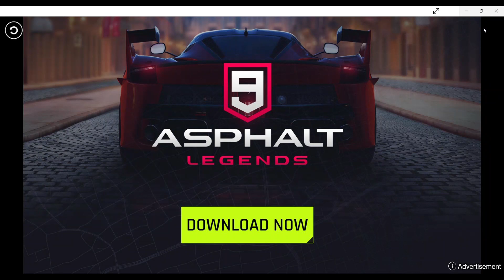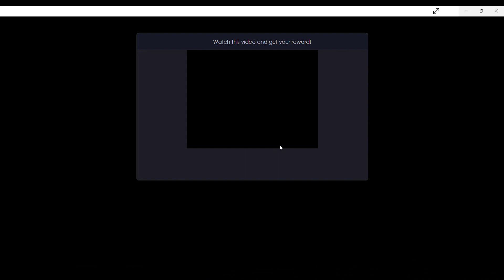ASPHALT 8: AIRBORNE | Top 1 In Barcelona & French Guiana Classic + Top 7 Unranked | ARSDORINT TEAM